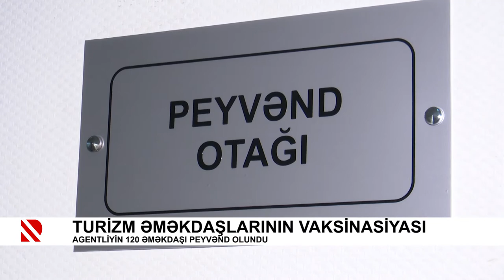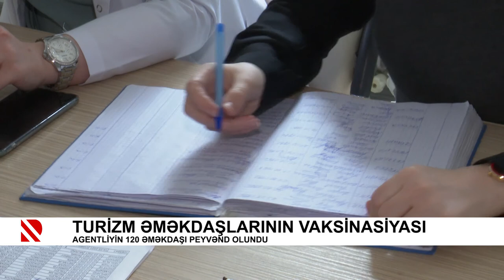Turizm əməkdaşlarının vaksinasiyası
Agentliyin 120 əməkdaşı peyvənd olundu